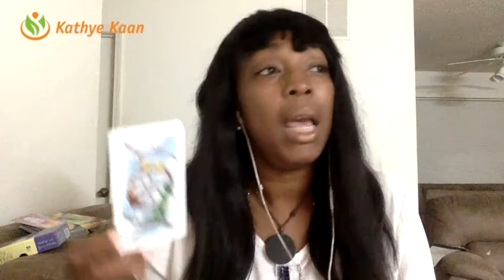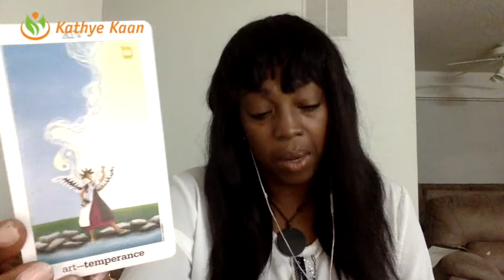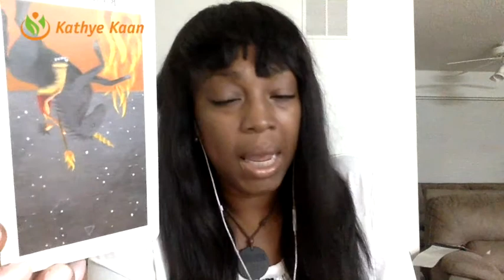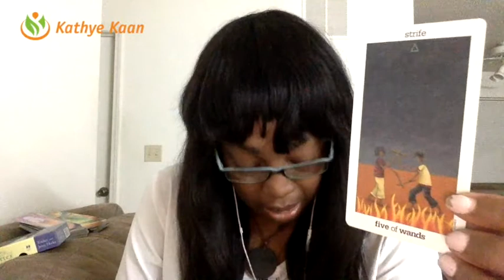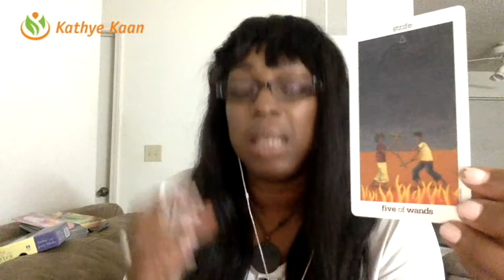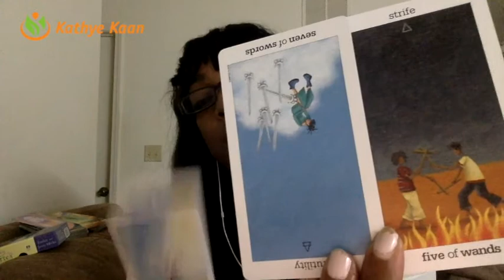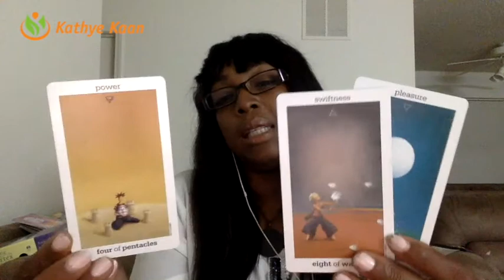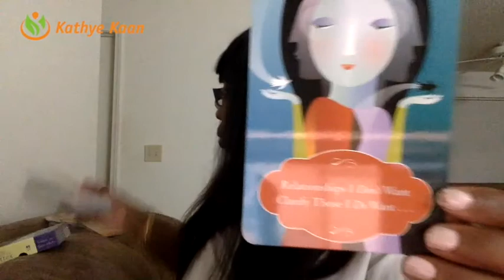ARIES Weekly Reading 🌺Tarot Psychic Horoscope | Week 27 | July 3 - July 9